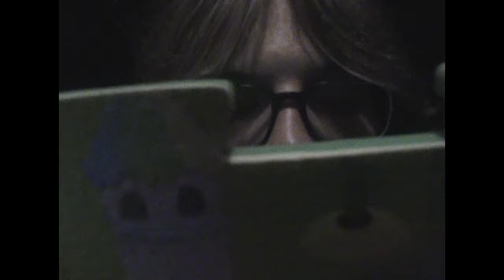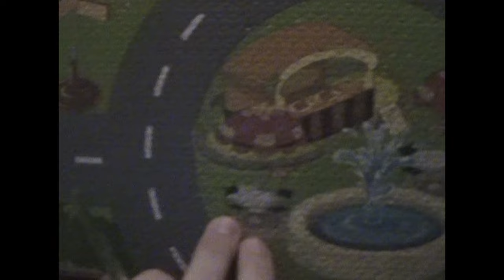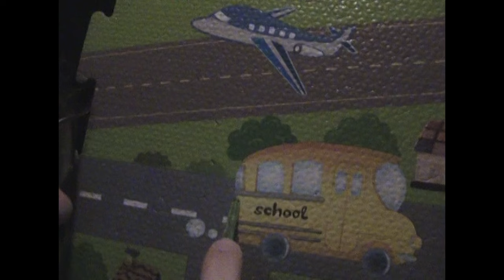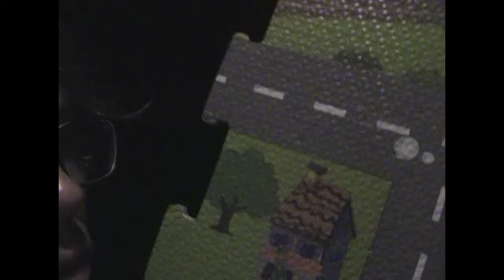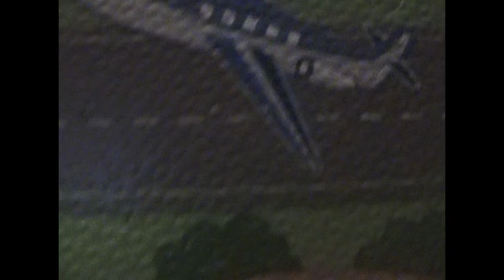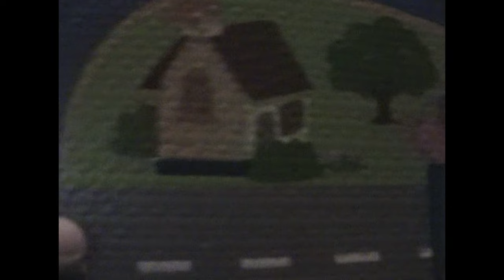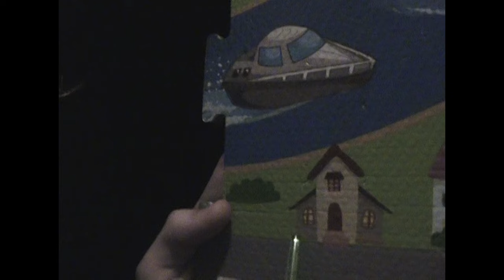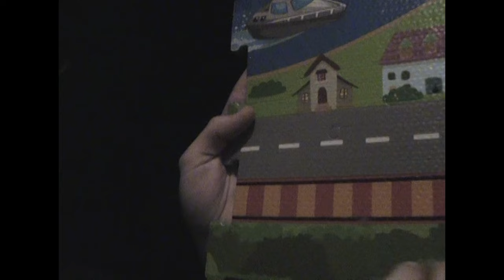asmr ~ tracing you to sleep 💤 (w/ whispers)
they could never make me hate burger king